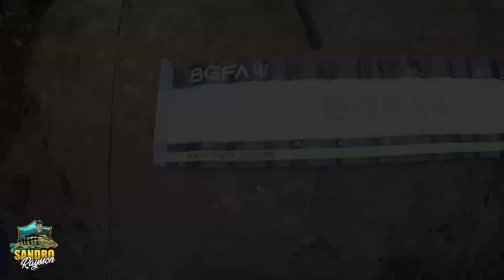NINGUEM ME CONTOU EU VI ELA PEGANDO! Riacho perdido.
Pescaria de barranco, Magic Stick 80 a isca que pega tudo em todos os lugares,  essa não pode faltar em sua tralha!
Pescaria com a esposa e amigo muito peixe, neste pequeno rio que sempre me surpreende com sua diversidade!

SIGA NOSSO Instagram: @sandro_raysson
APOIO: Sport Náutica Araguaína
Apoio: JR FISHING
Instagram da loja: @jrfishingpesca

Material usado:
Vara  Daiwa TATULA 16 libras
Carretilha liger marine
linhas midore 30 libras Daisen
Isca: Magick sticky 80  lucky moldes